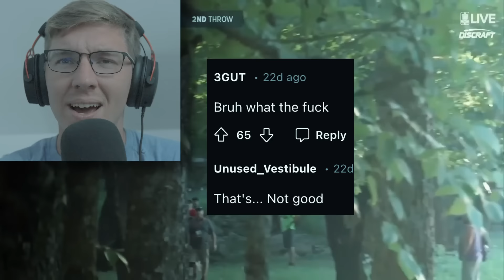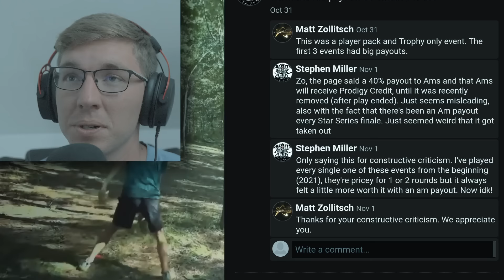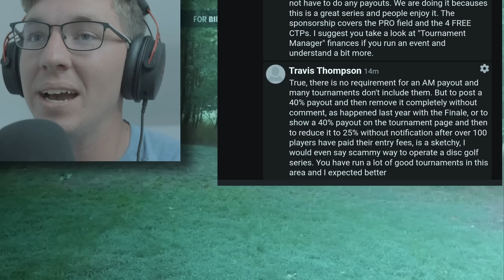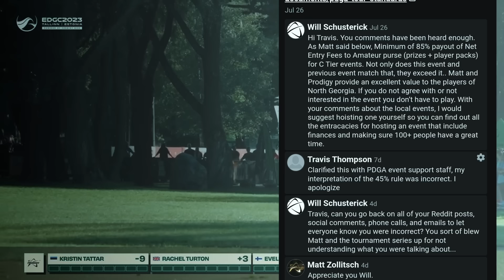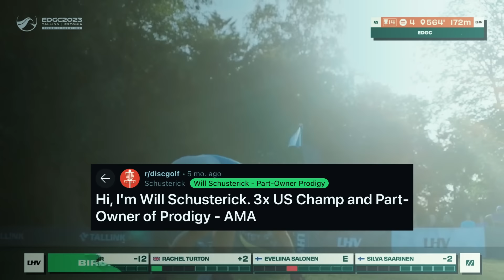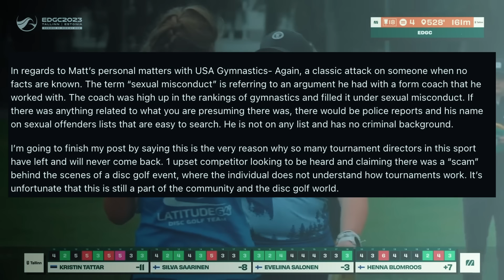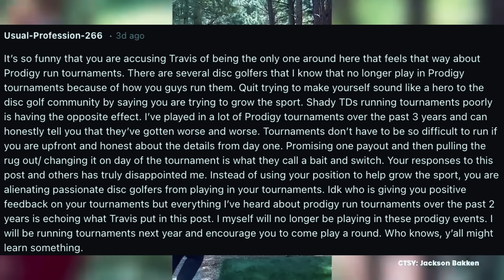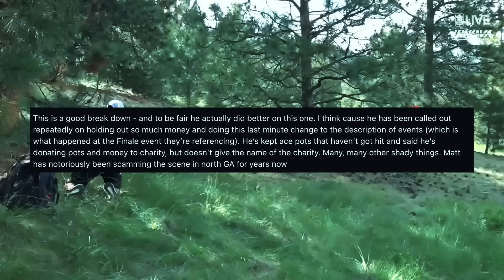Shocking Scam Allegations In The Disc Golf World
Hands down, it is the biggest drama in the disc golf world, with a shocking scam allegation and an unexpected series of events from a Georgia Tournament director during a Prodigy Event. Did not think this would happen on the amateur side of the events.

Chapters:
00:00 Intro
00:17 Trends In Prodigy's Brand
01:01 Prodigy's Star Series Controversy
02:43 Backlash Of Payout Switch
06:01 Tournament Director Appreciation
07:52 Followup To Posts
09:16 Will Schusterick Comments
10:28 Analysis Of Prodigy Response
12:17 Other Comments Regarding Tournament Issues
14:51 Concluding Thoughts